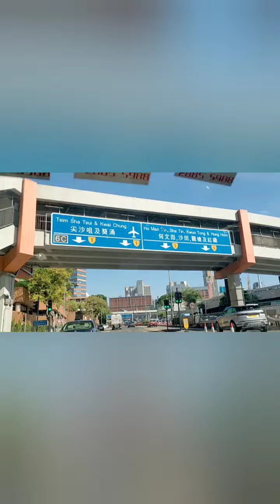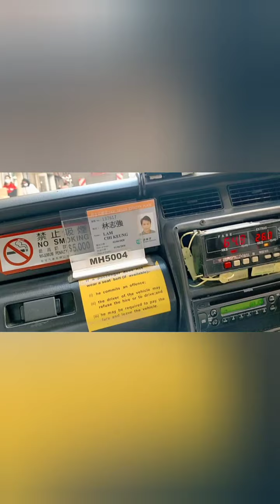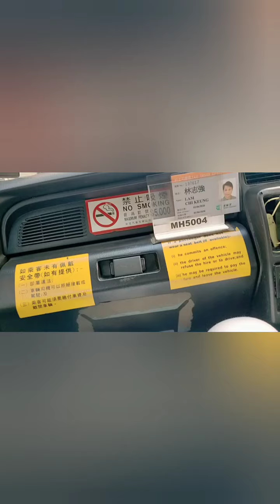JOY RIDE CENTRAL TO BAGAICHA RESTAURANT & PARTY PALACE - YAU MA TIE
Going to our Venue..
central to yau ma tie
happy joy ride☺😁